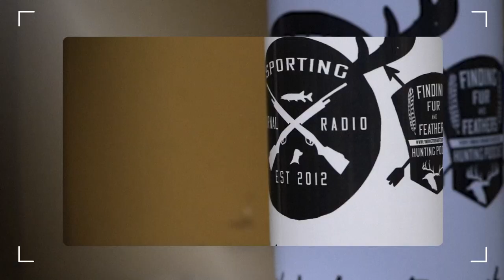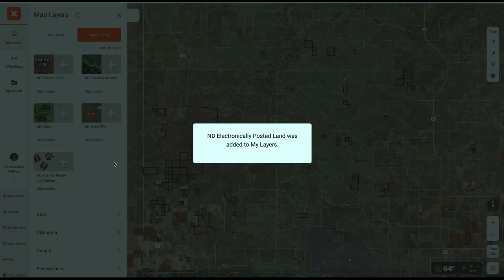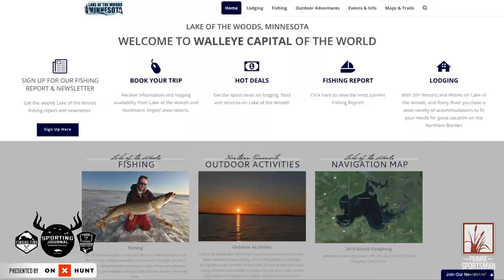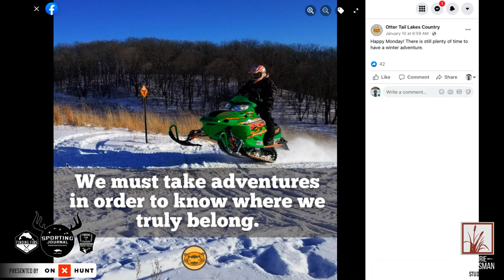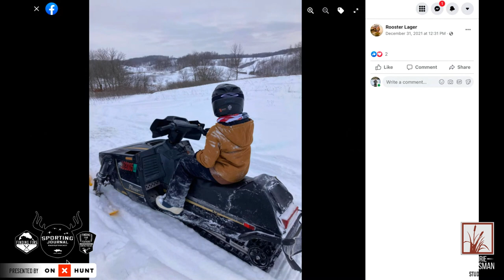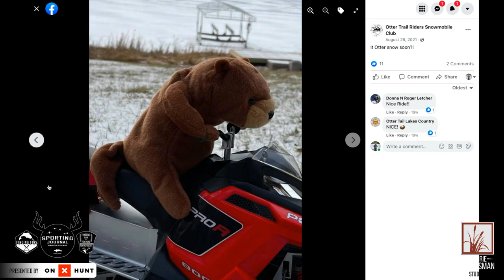SJR TV | Week 488: NW Angle Ice Road and Snowmobiles (Full Show)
This week on Sporting Journal Radio, we check in with Joe Henry to get an update on the Northwest Angle Ice Road at Lake of the Woods. Joe also talks about keeping the ice clean and how to deal with garbage while fishing. We also talk to Erik Osberg about conditions in Ottertail County and some underrated snowmobiling opportunities. First, Bret and Dan talk about their recent adventures including some ice climbing and dealing with bathroom issues on the ice, and then they introduce the newest Sporting Journal Radio team member Thor Nelson.